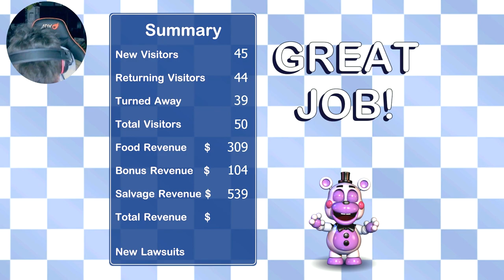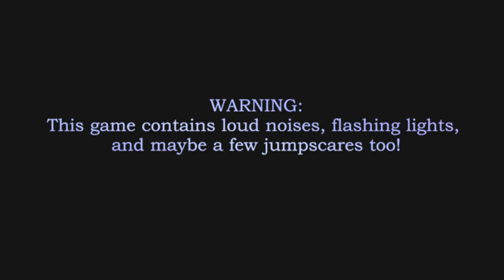I’ve Never Been This Scared